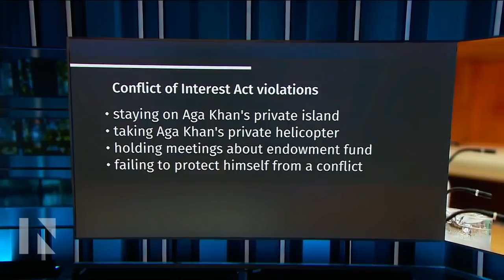CBC's The National covers the announcement of Justin Trudeau's ethics violations - 20 Dec 2017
Coverage on The National's December 20, 2017 newscast of the federal Ethics Commissioner's report on Prime Minister Justin Trudeau violation of the Conflict of Interest Act. Includes political reaction and reaction from The At Issue Panel.